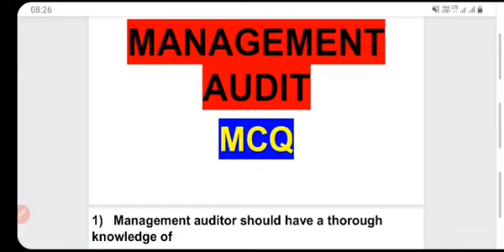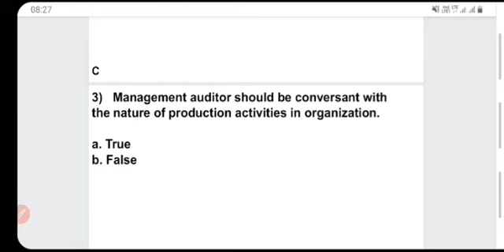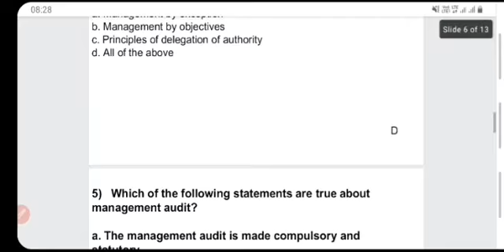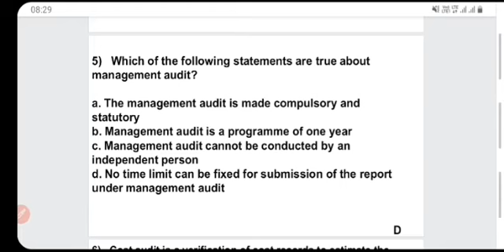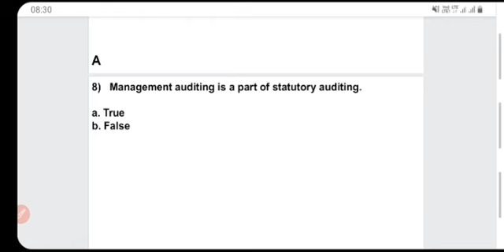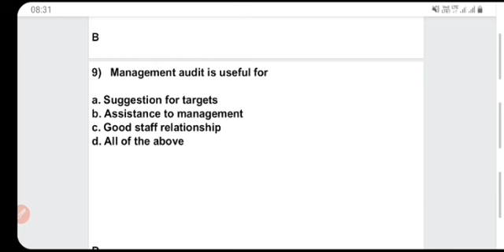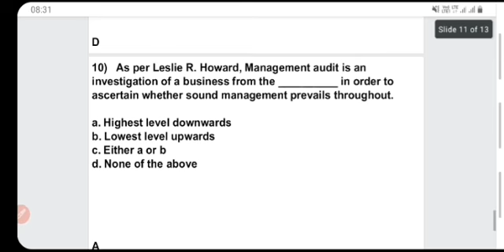management_audit ,management audit ca final,management audit cma final, management audit in hindi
management audit class 12, management audit programme, management audit in english, management audit mcq,management audit in different functions, management audit and operational audit,